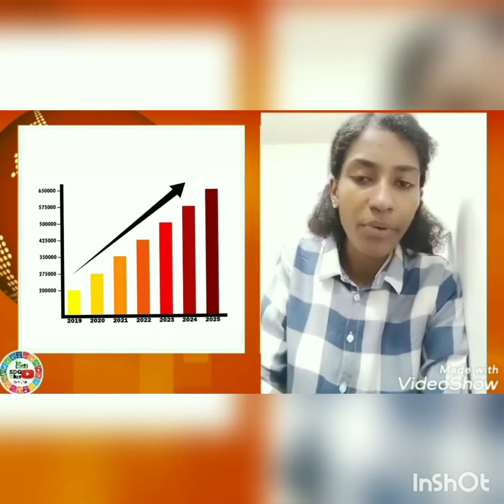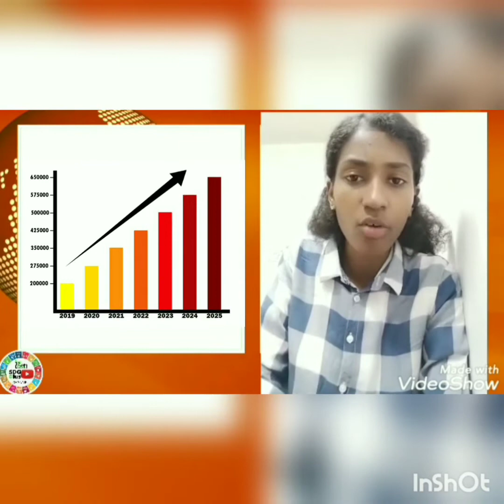Digital Marketing for Green Technology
IGEN BATTERY  Episode 29

Digital Marketing for Green Technology By
 Angelin Indira Jeevamony, Entrepreneur Social-Digital Chennai.

Happy Launch of IGEN YouTube Channel Program “IGEN BATTERY 2021”
The Institution of Green Engineers (IGEN), proud to launch “IGEN BATTERY”  on 26th day of Jan 2021 which will charge you GREEN through the interesting videos.

Dr. Wesam Al Madhoun, President of Impact Youth Sustainability and Professor - Universiti Tun Hussein Onn Malaysia launched  “IGEN BATTERY” on , 26th Jan 2021

The Objective of IGEN BATTERY is to telecast video related to GREEN information on every Friday, 6pm, towards United Nation Sustainable Development Goals.

We Care Mother Earth
Er M. Gunasekaran  – Head IGEN BatteryIGEN BATTERY  Episode 29